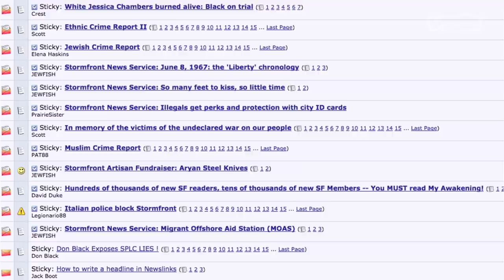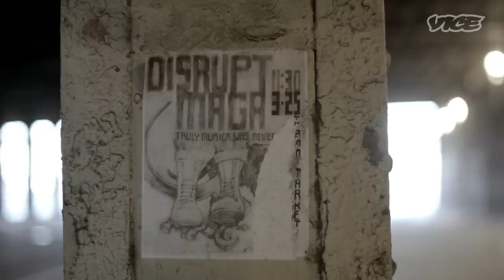Inside America's Far Left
The left-leaning anti-fascist movement—or Antifa—has been around for decades, popping up in North America and Europe in response to rising white nationalist or fascist sentiments. Now, Antifa has made a resurgence in the US, where members clad in masks and nondescript black clothing physically confront groups of white supremacists and neo-Nazis who've started organizing in cities around the country.

Since the 2016 presidential election, Antifa has become a staple at alt-right and Trump-related rallies that often result in violence. VICE met up with a few members of Philadelphia's "Black Bloc"—the term used for a collection of autonomous Antifa organizations—to find out more about their ideology, tactics, and individual reasons for participating in this high-risk form of activism.

This video originally aired on VICE in 2017.